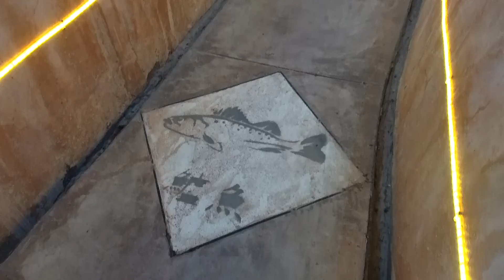平潭馬祖逍遙遊